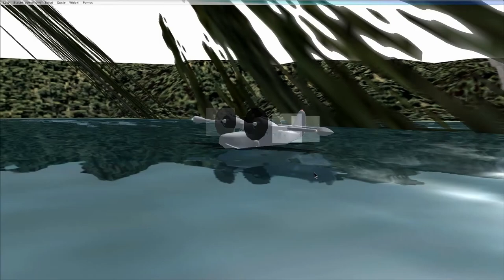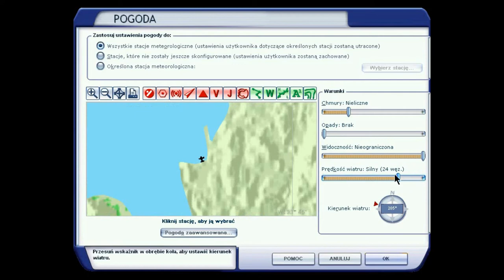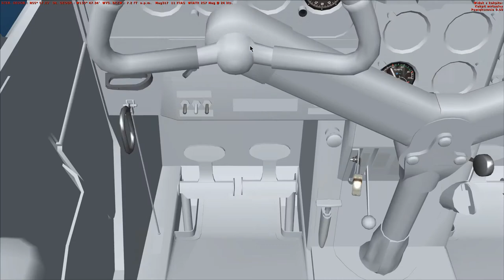FSX 17 - wodnosamoloty w Microsoft Flight Simulator X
Wodnosamoloty w Microsoft Flight Simulator X, czyli jak ustawić się pod wiatr, jak poruszać się po wodzie, jak żeglować samolotem, jak używać płetw sterowych.